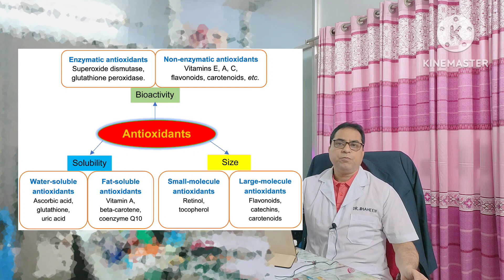মানবদেহে। free radical মুক্ত করতে antioxidant এন্টিঅক্সিডেন্ট। ক্যান্সার দূর।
মানবদেহে । free radical মুক্ত করতে এন্টিঅক্সিডেন্ট এর গুরুত্ব। ত্বক ফর্সা করা। বলিরেখা দূর করা। ক্যান্সার দূর করা। wrinkle#কয়েকটি গুরুত্বপূর্ণ অ্যান্টিঅক্সিডেন্টের নাম । এন্টি অক্সিডেন্ট কি। ত্বকে এন্টিঅক্সিডেন্ট এর গুরুত্ব। ফ্রিরেডিকেল মুক্ত করতে অ্যান্টিঅক্সিডেন্টের ভূমিকা। ফ্রিরেডিকেল ত্বকের কি ক্ষতি করে। ফ্রিরেডিকেল মানব দেহে কি ক্ষতি করে।

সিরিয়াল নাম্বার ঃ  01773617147